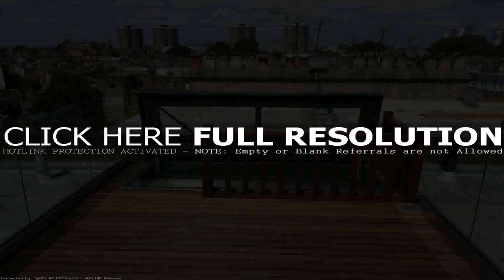Deck Railing Ideas Pinterest (see description)